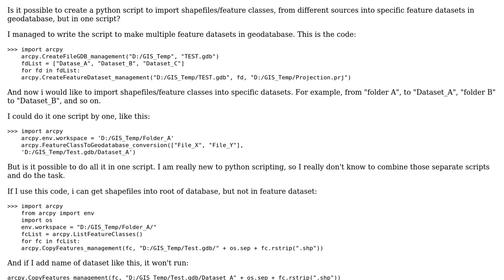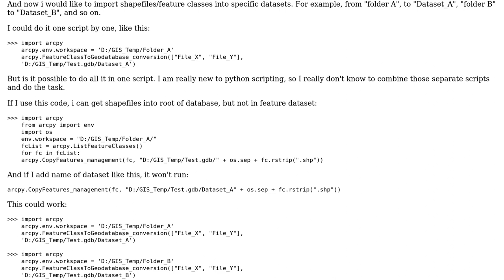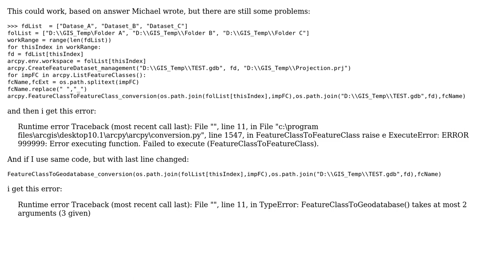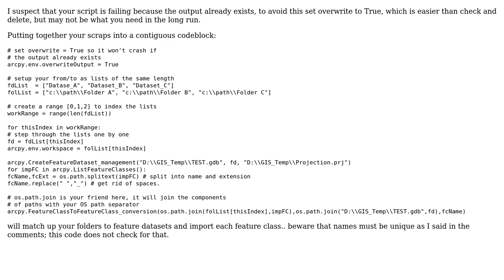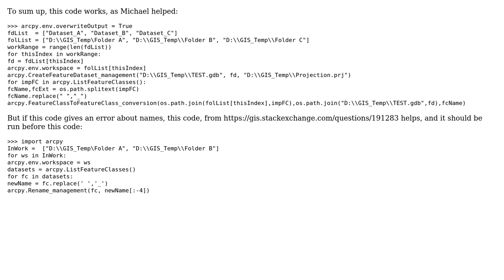GIS: Multiple python import from feature class into feature dataset in geodatabase (3 Solutions!!)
GIS: Multiple python import from feature class into feature dataset in geodatabase

With thanks & praise to God, and with thanks to the many people who have made this project possible! | Content (except music & images) licensed under CC BY-SA | Music | Images & others | With thanks to user PolyGeo user Michael Stimson user Dean7 and the Stack Exchange Network Trademarks are property of their respective owners. You are responsible for your own actions.